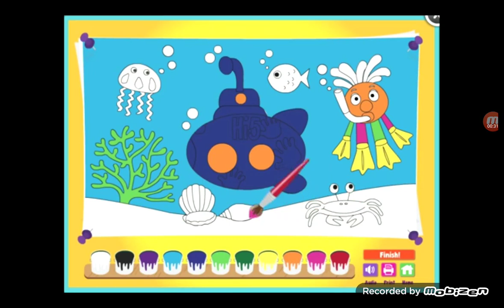Paint With High Five